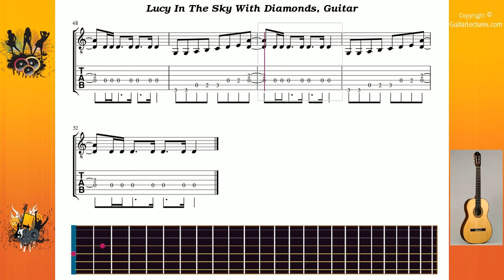Lucy In The Sky With Diamonds - Beatles The - Guitar